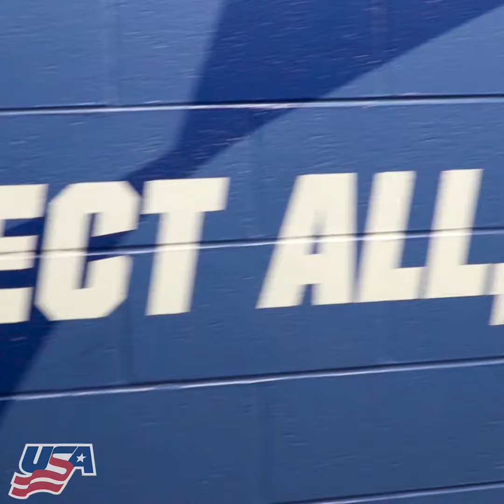USA Hockey Doubleheader Recap